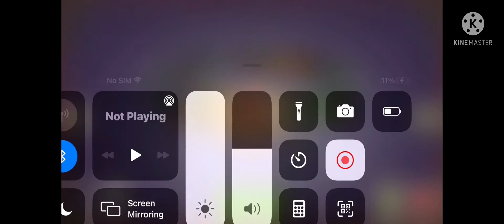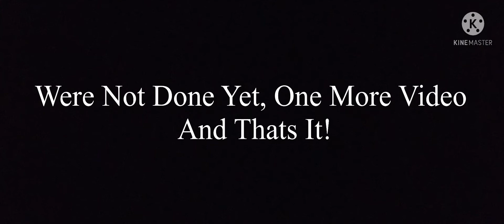My Singing Monsters Halloween Update + Secret Wacky Wizards Places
There Was A Cow And Alien 👽